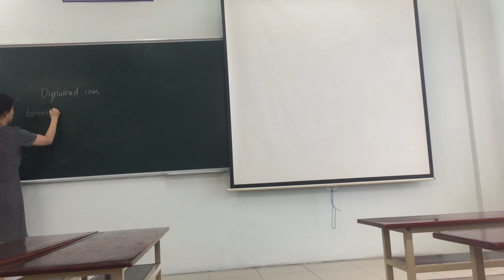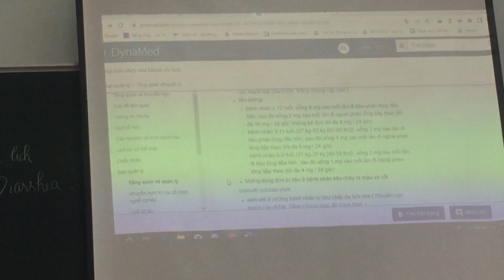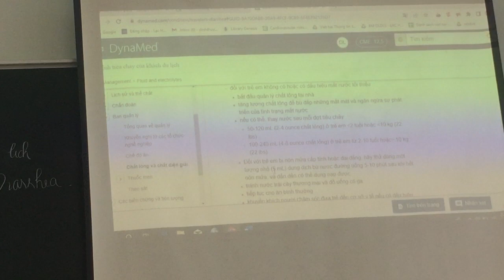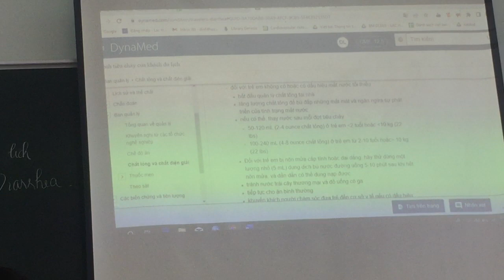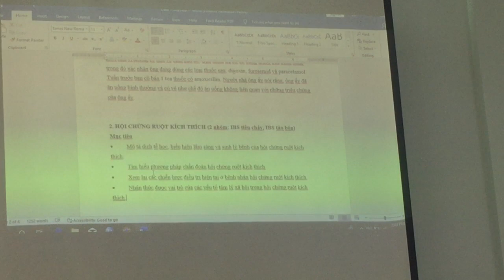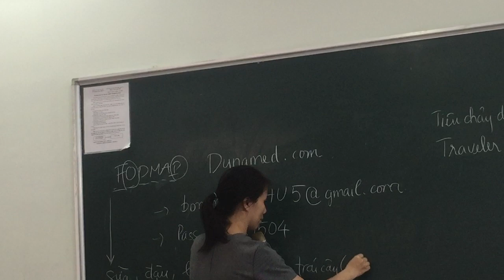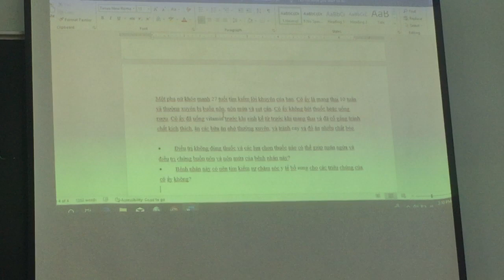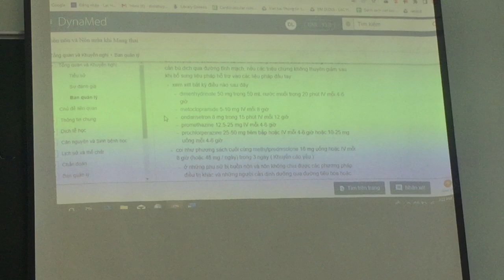Các bệnh thường gặp ( bài tieu chảy,ibs )